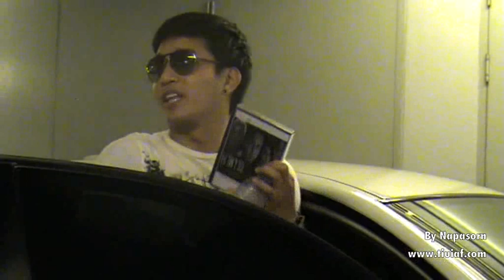ตุ้ย - หลังงาน - กลับ @ Mistine BB Angel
ตุ้ย เกียรติกมล งานเปิดตัว Mistine BB Angle powder @ Central World - 19/06/2554